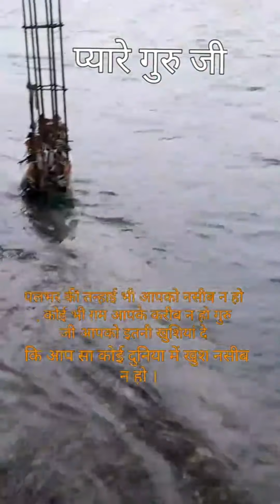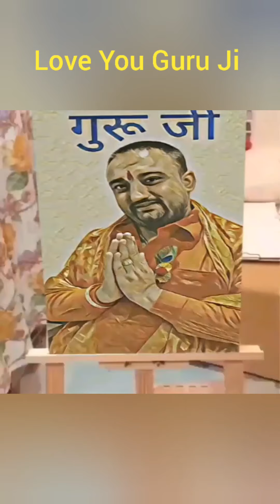मस्त_होने_का_अर्थ_होता_है_मन_को_खोना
Being cool means losing the mind

जीवन में गुरु जरूरी है .. फिर चाहे वो मिट्टी का द्रोणाचार्य ही क्यों ना हो

Guru is important in life .. even if it is Dronacharya of soil

गुरुदेव से बात करने के माध्यम लेकिन कॉल करने से पहले आप मैसेज कीजिए कि आप कहां से हैं अपना नाम और किस कारण से आप बात करना चाह रहे हैं गुरु जी से आपकी फिर बात हो पाएगी हर हर महादेव

Call And What's Aap Number 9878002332

      सक्षम_जी_महाराज के दिलचस्प विचार सुनें